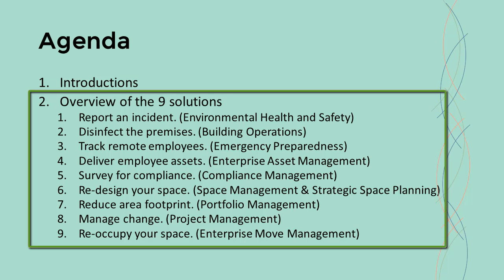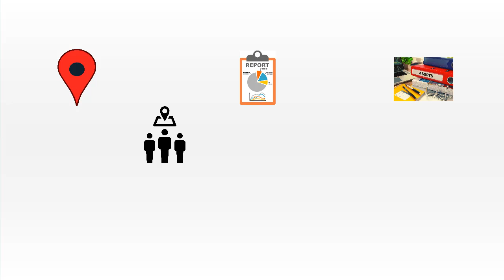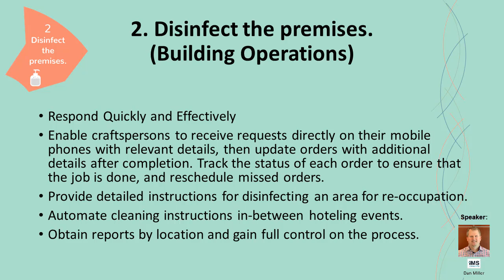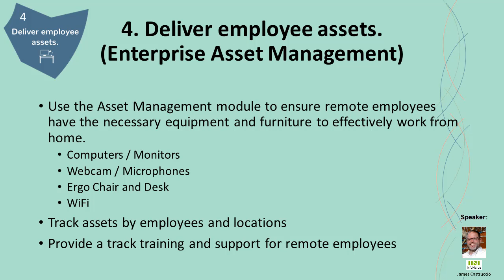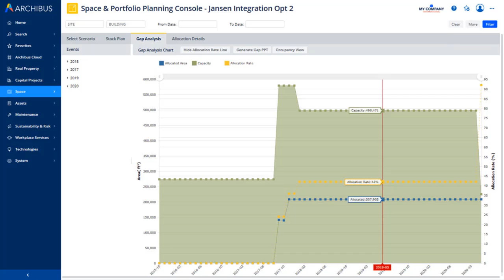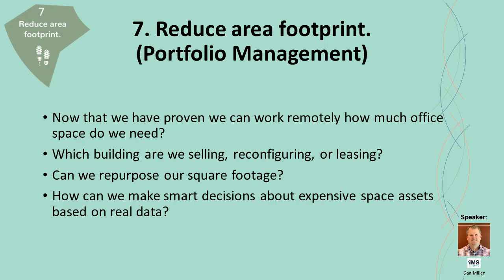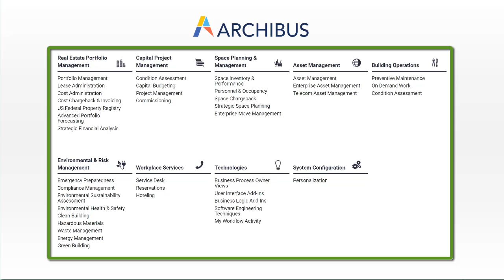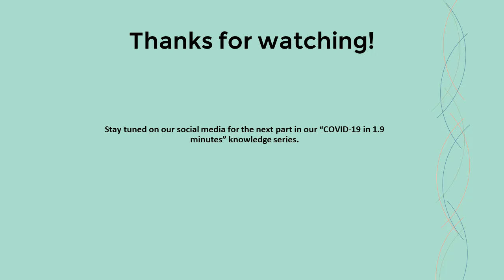ARCHIBUS - COVID-19 Knowledge Series Intro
Learn about the nine stages an organization typically encounters when faced with a COVID-19 (coronavirus) incident and which Archibus applications can answer the needs of each stage.

COVID-19 in 1.9 Minutes is a collaboration of ARCHIBUS Business Partners called the Workplace Maven Alliance (WMA).

The WMA collectively has 150 years of experience in Archibus, AutoCAD, IWMS, and CAFM solutions. We are a group of certified Archibus business partners who are committed to finding the best solution for our clients. Formed in April of 2020, the alliance consists of Robert Stephen Consulting, IMS Consulting, InfoNarus, OnLine FM & Robotech CAD Solutions.

The ARCHIBUS Environmental Health & Safety application manages the vital components of a company's safety program, as well as provides a system for tracking workplace incidents when they do occur.